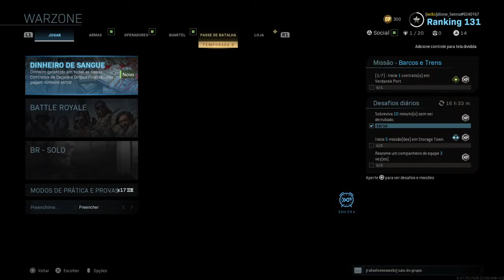Call of duty Modern warfare GAME PLAY